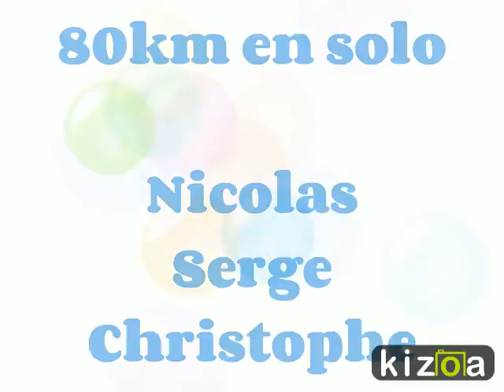Montage Vidéo Kizoa: Ultra Trail pontonx